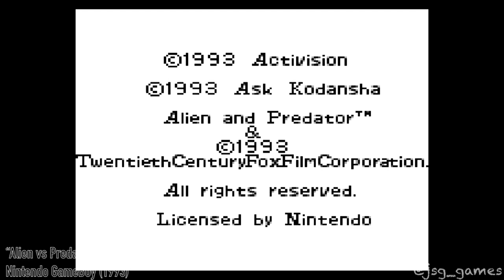Alien vs Predator: The Last of His Clan - Nintendo Game Boy (1993)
Developer(s) ASK Kodansha
Publisher(s) ASK Kodansha / Activision
Platform(s) Game Boy
Released September 24 1993
Genre(s)  Action
Mode(s) Single-player